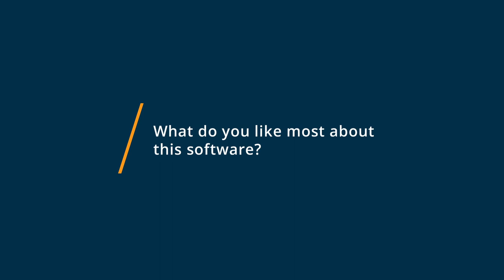Claris FileMaker Review: The Standard for Databases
"💡📘 Interested in Claris FileMaker? Browse Claris FileMaker reviews, pricing and compare with popular alternatives

Claris FileMaker Review 2022.

Custom application development.

Claris FileMaker is a low-code development platform for creating custom apps customized solutions to unique business challenges. Claris allows anyone to build custom apps, even people with little or no development experience.
Create apps to manage contacts, track inventory, automate workflows and more. Our pre-built templates, Claris Academy, and supportive community of developers 50,000 strong will help you get started building apps quickly and easily.
Own your innovation.

0:00 Intro
0:10 What business problems are you solving with Claris FileMaker?
1:00 What do you like most about Claris FileMaker?
1:51 What do you like least about Claris FileMaker?"